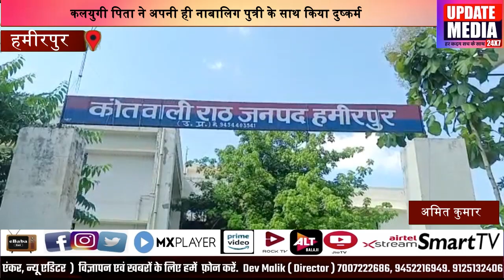कलयुगी पिता ने अपनी ही नाबालिग पुत्री के साथ किया दुष्कर्म